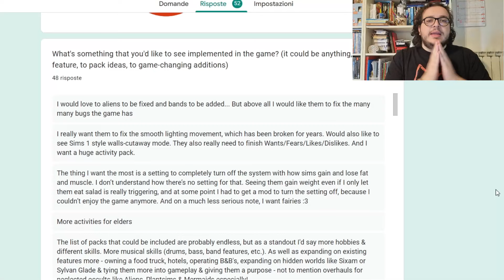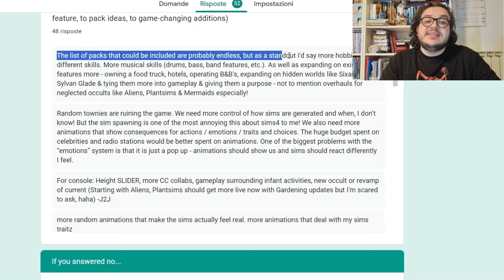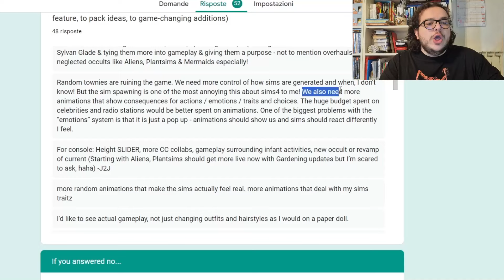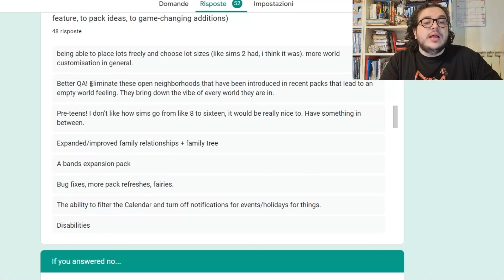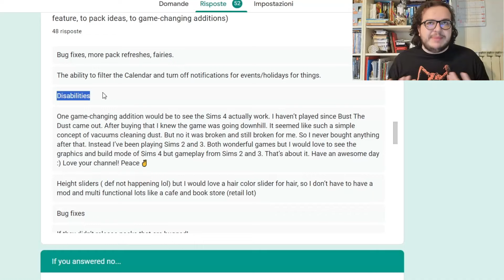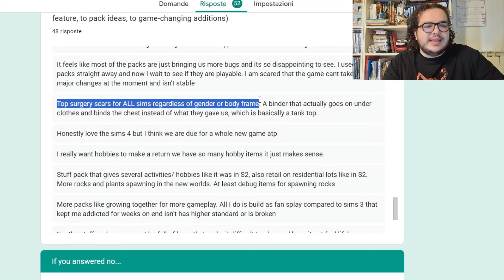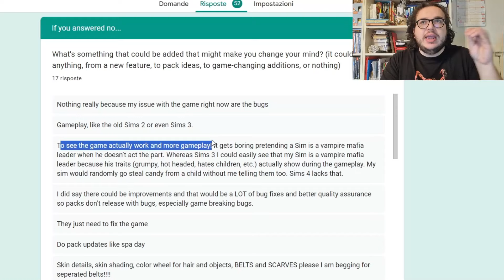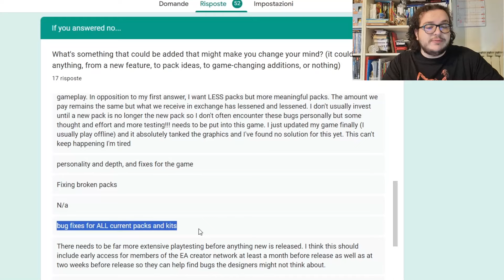WHAT CAN THE SIMS TEAM DO TO MAKE IT RIGHT? | Your Real Opinions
Hello everyone! Today's video is all about your opinions and ideas! We go through all your replies talking about if you like The Sims 4, what you think can be improved and what would make you change your mind...

Wanna look cool?